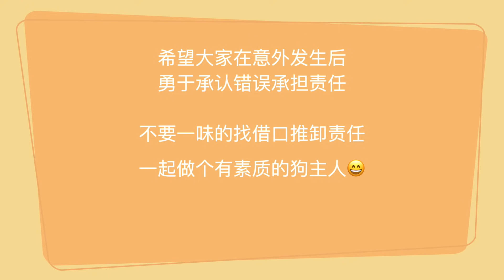傻豆被狗咬了，被咬之后怎么办！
傻豆用的关节保护 （缺点是含人工味素，虽然我没觉得有什么问题，但是提醒大家一下）

无味素版关节保护 （缺点一，药味太重，口味比较挑的狗很难自愿吞下去，比如傻豆）（缺点二，成分不够全面）

训练零食袋

普通梳子
针对双重皮毛的梳子
（大家注意选择长短毛以及尺寸，黄色对应中大型犬，橙色对应中小型犬）

防挣脱项圈（有扣版）
防挣脱项圈（无扣版）
注意选择尺寸⚠️
胸背带 ⚠️尺寸
P字牵引绳（细）
我个人习惯喜欢细的
p字牵引绳（粗）
传统牵引绳
⚠️视频里忘记讲了，补充
牵引绳尽可能用6ft长的
牵引绳的粗细或者宽度根据个人手感决定，大家去买的时候先试试
嘴套项圈：

长牵引绳
有15/20/30/50/100英尺可供选择

狗狗围栏

在美国口服防虫药需要医生开，亚马逊也买不到，所以大家记得在年检的时候问医生开药，推荐品牌在视频中有提到

体外反虫药（注意匹配狗狗的体重)
Frontline

防虫项圈： (注意匹配体重）

市面上最好的洁牙棒
中大型犬
中小型犬
⚠️洁牙棒只能辅助使用，可以保持口气，对细菌有一定的控制，但是该刷牙还是得刷牙

最推荐的两款鱼油
幼犬羊奶粉（八周大以上直接撒狗粮上）推荐两款，都可以撒狗粮上
（比较贵但是比较适合八周大以上的狗）
（比较便宜，但是更适合8周以下）

宠物专用南瓜罐头（推荐）
宠物关节保护 （药片版）
宠物关节保护 （肉味版）
宠物关节保护（粉状版）
宠物用益生菌
应急狗狗罐头食物

傻豆吃的狗粮
非常好的狗粮
orenjin 幼犬狗粮
orenjin 成犬狗粮

除虫工具
耳朵清理水

kong toy食物玩具（注意买对大小）

狗狗牙膏
狗狗牙刷加指套牙刷
狗狗指套牙刷

带绳子玩具球 (软硬适中 )(大型犬中号球就好）
拔河玩具（单手柄）
拔河玩具 （双手柄）
视频中的飞盘：
视频中的抛球杆：

狗狗人工草坪排泄
狗狗强效去味清洁喷剂（不是对狗喷）

狗狗零食（狗饼干）
狗狗零食（肉干）

塑料狗笼
折叠式狗笼 （推荐） (注意买对尺寸）
布制狗笼

狗毛梳子
狗狗指甲刀
狗狗伤口消炎喷剂